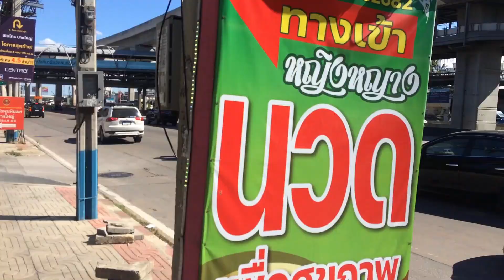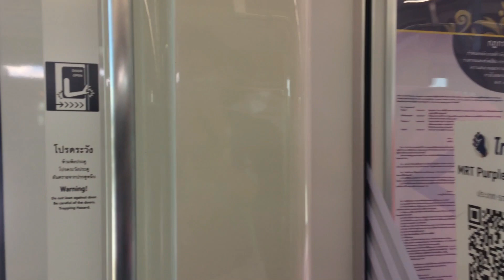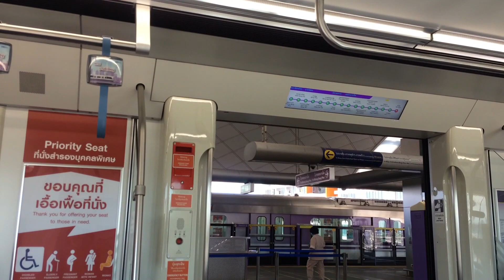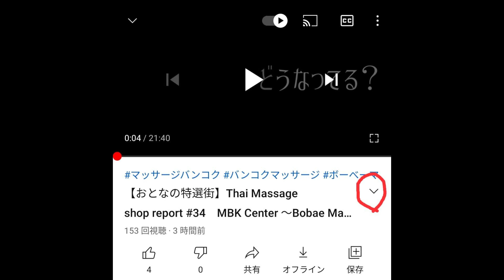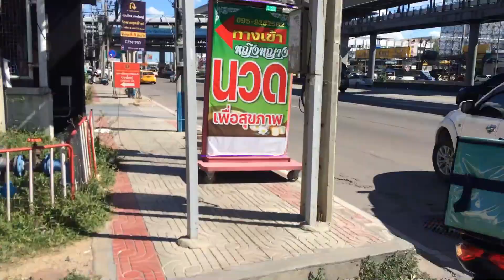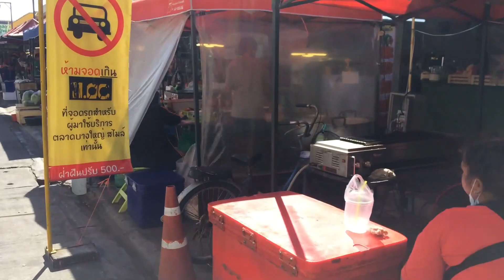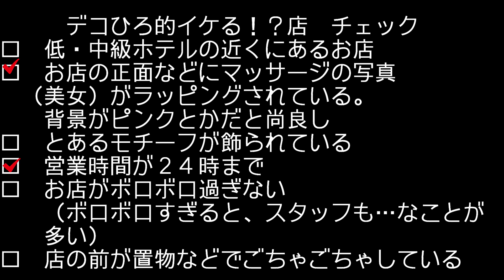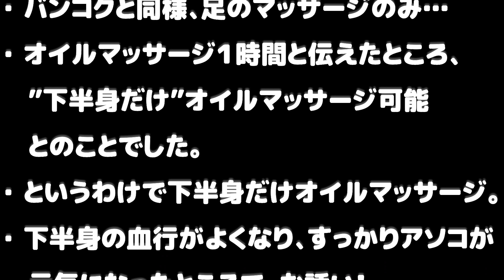【イけるものなら】Thai Massage shop report 51at MRT Talad Bang Yai station【どこへでも】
現在、バンコクのマッサージ店も営業再開していますが、フットマッサージのみの営業となっています。
当面の間、オイルマッサージのできる他県のマッサージ店めぐりをお楽しみください！！

おじさんのむっつり歩き。
今回はノンタブリー県をブーラブラ

MRTスクンビットからMRTタラートバンヤイまで
所要時間は1時間15分！
費用は70バーツ以上
MRTスクンビット駅からMRTタープラまで12駅、
MRTタープラで乗り換え、MRTタラートバンヤイまで14駅。
過去最長の長旅かも！？

今回のマッサージ店

1軒目 怪しいところ…
หญิงหญางนวดเพื่อสุขภาพ
Ying Yang Massage
多分オトナ向けマッサージ

２軒目
Panida & Lotus Massage (PTT NGV)
昨年末にオープンしたばかりのお店。
プロモーションでタイマッサージ199バーツ。

3軒目
アダルトマッサージ
多分　閉店！？